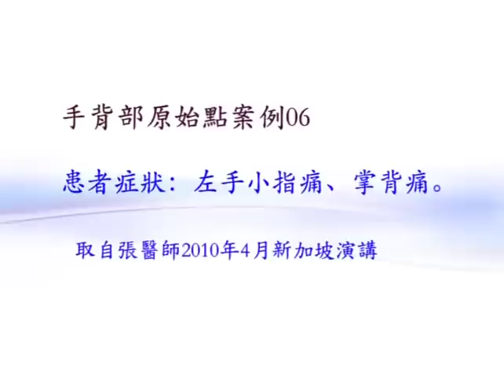自己解決手指和手背疼痛